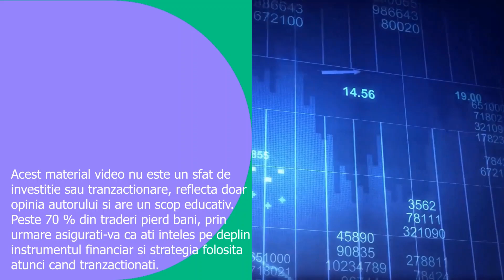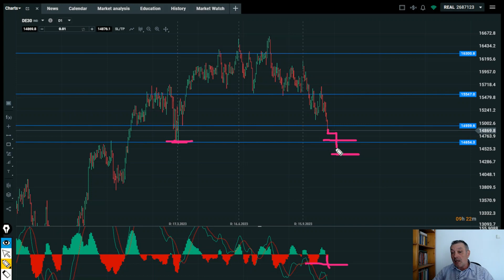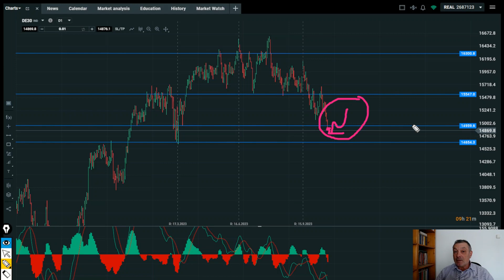Analiza Tehnica DE30, DAX - 21.10.2023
Link pentru Mini Curs Indici Bursieri
Analiza tehnica si plan de tranzactionare pe DE30